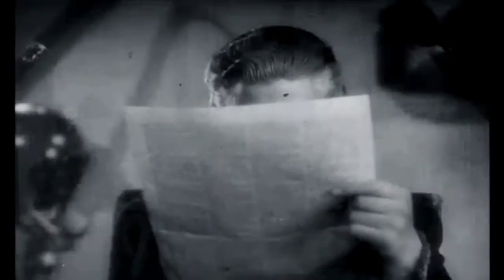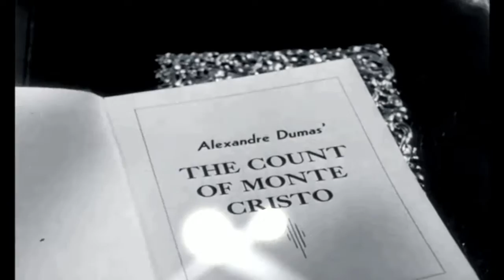The Count of Monte Cristo audiobook online. Alexandre Dumas audiobook. Audiobook in English #105/119